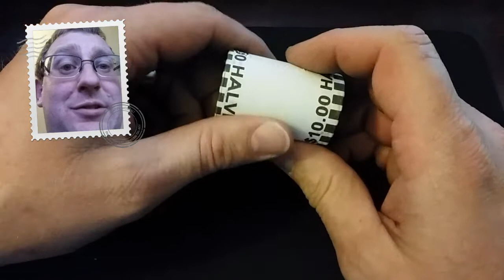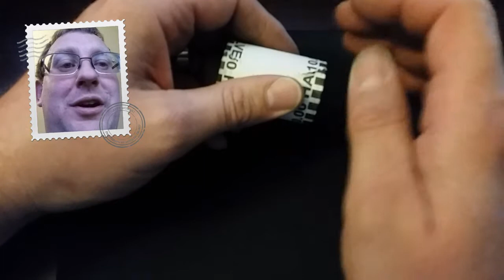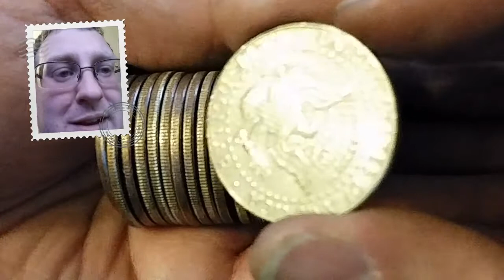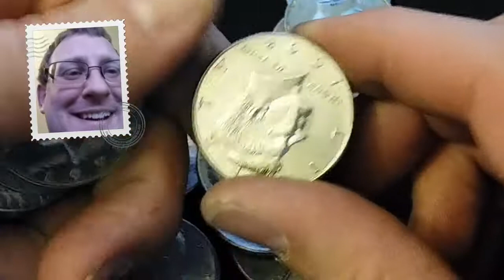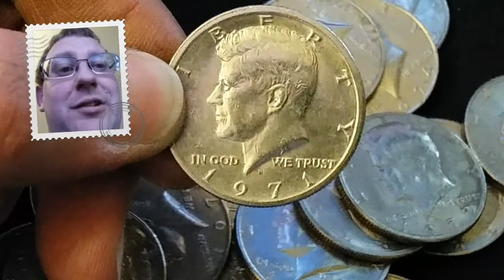ROLL 10 COIN ROLL HUNTING SILVER HALF DOLLARS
Coin roll hunting for silver. 10th roll in a box of half dollars.
Share your coins with a USB microscope

Get the book before the coin:
Guide Book of Half Dollars